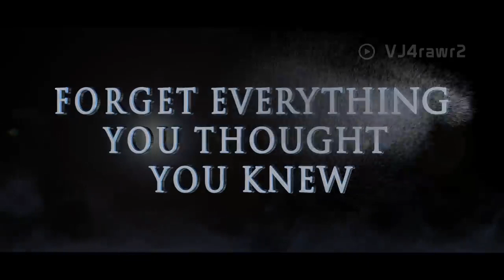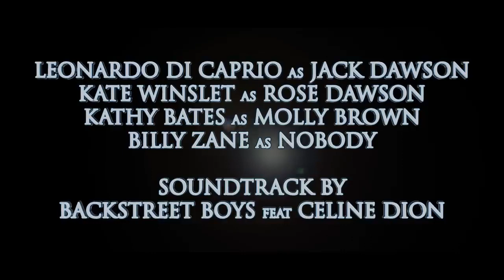Titanic-2: The return of Jack (Trailer)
Titanic 2 - The Return of Jack (2020 Movie Trailer) Parody.mp4